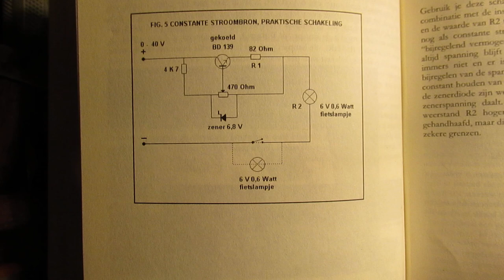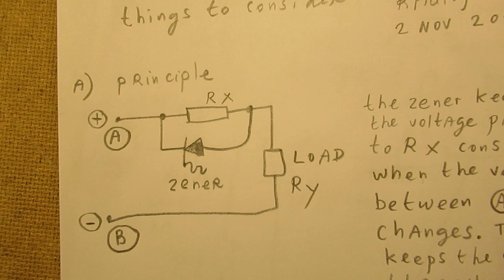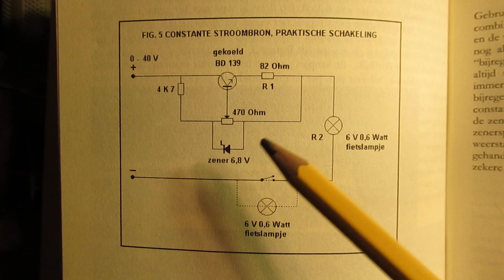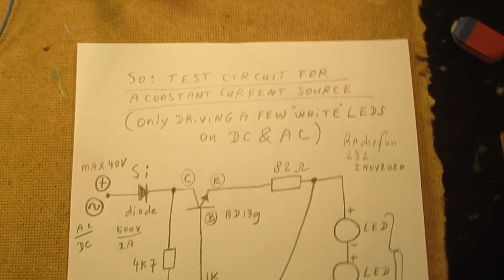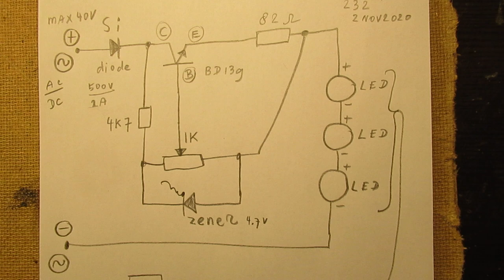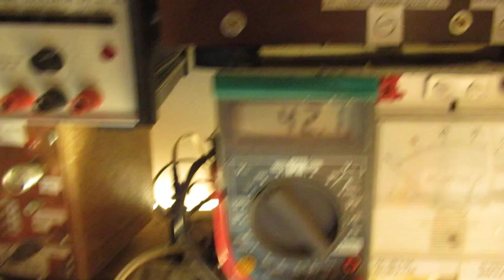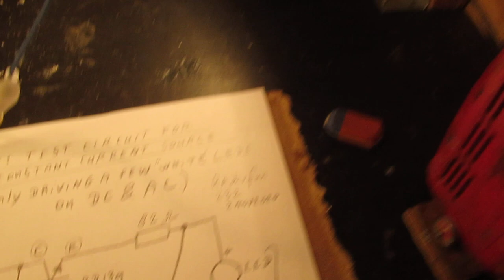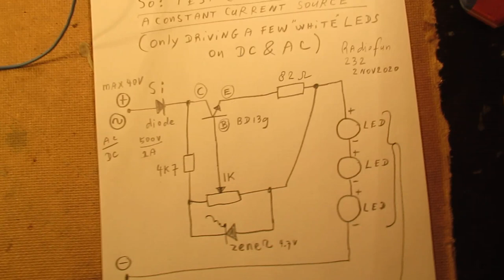Constant current source (AC/DC) drives a few powerful white LEDs in series experiment & schematic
Video about the (a) constant current source. Many schematics about “constant current sources” are on the www.

This video shows (in a certain way) the “bare essentials”. And how to supply x (identical) LEDS in series (here: 3 of them).

Of course when a constant current source has to drive/supply 1 FET or 1 bipolar transistor or two of them in a (say) differentiator circuit these circuits on/from the www. will surely work.

But what happens when a constant current source has to deliver “energy”, or a “substantial current” to drive (say) a power LED unit or whatever?

Also about that issue (driving power LEDS or power LED units): many circuits on the www.

Anyway: this video gives some idea’s + a good constant current source made with a BD 139 that can drive (=drives) “LEDS in a row”. Or in the schematic  of my Dutch book (Dutch text): some bicycle lamps in a row, giving them the same current under “all” circumstances at different input voltages.

3 LEDS in a row or more are showed here in this video (test it). The value of the “82 Ohm” resistor is crucial for good functioning of the constant current source, try between 30 Ohm and 100 Ohm in this electronic setup (driving 3 or more fierce white leds or other color LEDS, they must always be identical regarding their properties: barrier layer voltage etc.).

Could be that with a 30 Ohm resistor it does not work but with a 68 Ohm resistor it works properly.

On a certain moment (too many LEDS in a row) the constant current source (related to the value of that 82 Ohm resistor, could be adapted)  gets out of its regulating “bandwidth”  where it can hold the current constant.

Could be that even with more than 3 (white) LEDS in a row the circuit will work properly to give their maximum light out. Try & test. But every constant current source has its limits regarding the maximum output current.

I also found that people probably republish my circuits under phantasy names and/or with phantasy properties, attributing electronic properties to them that they were never made for, so phantasy properties. Sometimes they want to find gold with them. I take distance from all these fake claims; I cannot help that it happens, sorry. Upload 2 November 2020.